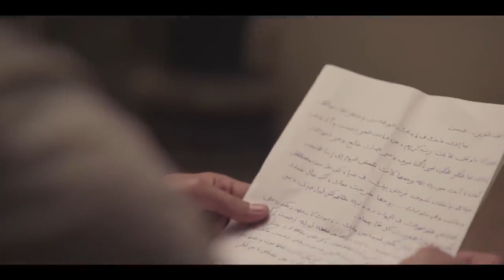مين ليه فيه حيل يحارب العطارين شوف "سليم العطار عمل ايه في اللي كان هيموته